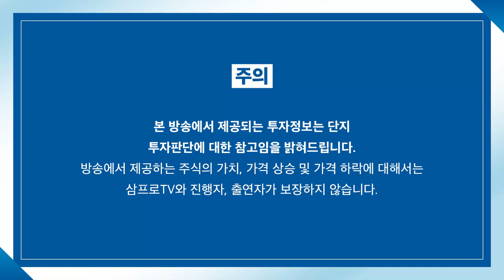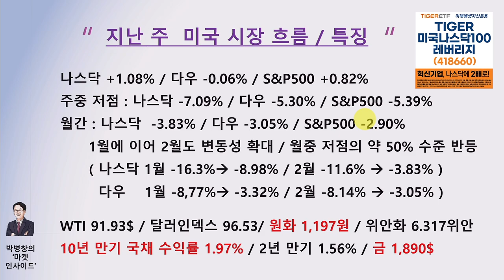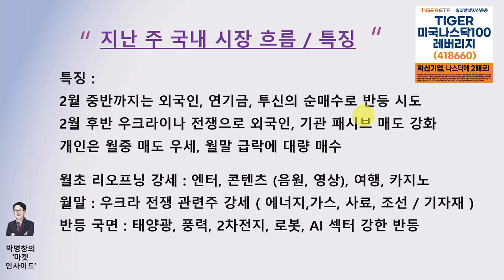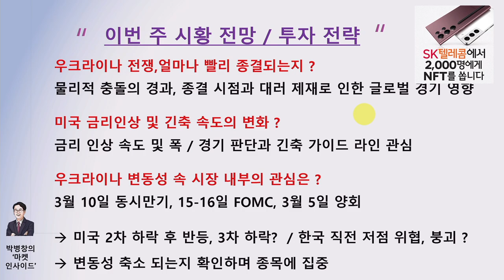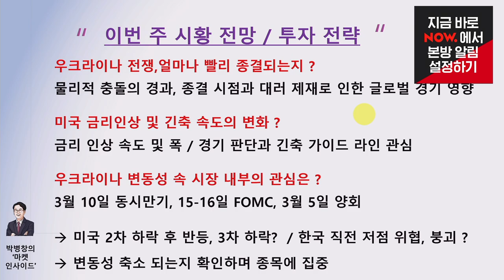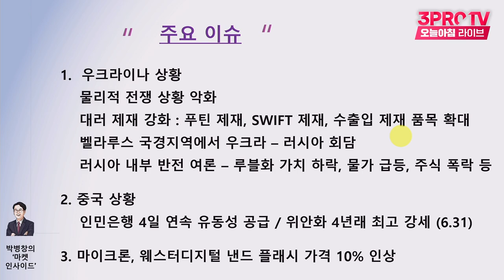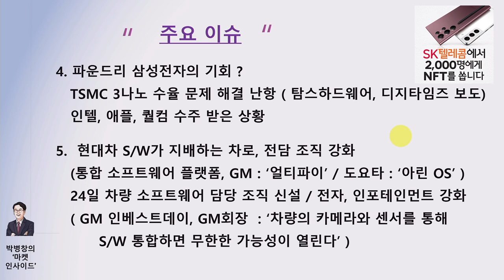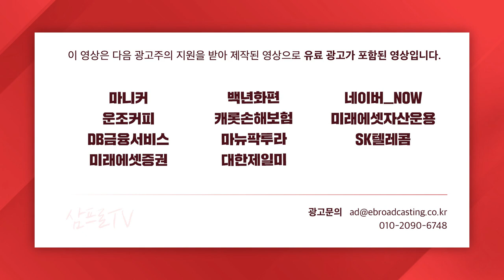[마켓인사이드] 3월에 가장 중요한 건 연준의 명확한 가이드라인 f. 교보증권 박병창 부장